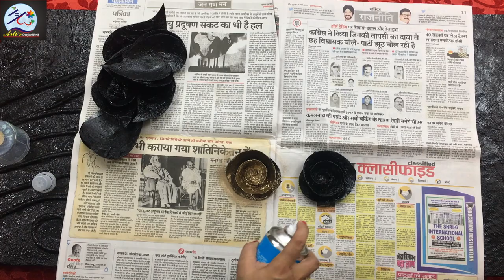Easy DIY Wall Painting || Easy DIY Painting Ideas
Hello Friends
I welcome you to my video – DIY Wall Painting.
In this video I will tell – How to make a DIY Wall Painting at really a low cost.
This Painting will take your creative time and will add a RICH look to your wall.

Using MATERIALS like –
ROPE, SCALE, SCISSORS, THERMACOL SHEET, FEVICOL, THREAD, TISSUE PAPER, WATER, BLACK ENAMEL PAINT, GOLDEN and SILVER SPRAY PAINT, and ACRYLIC COPPER METALLIC COLOR.

This DIY wall hack will help to make your wall look more interesting.

SO,
WATCH my VIDEO | LIKE my VIDEO | COMMENT  on my VIDEO | SHARE my VIDEO

Arti’s Creative World

Links for my other Videos of my Channel –